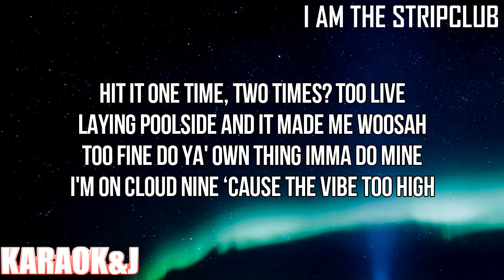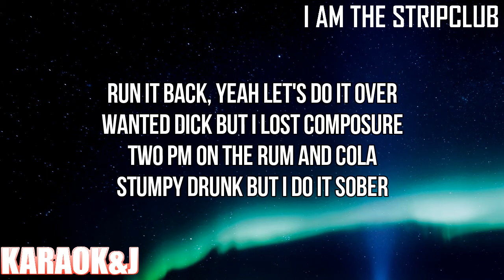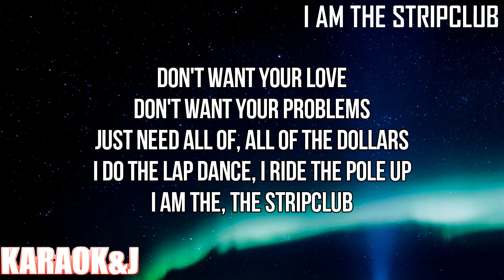I Am The Stripclub - Iggy Azalea (Instrumental Karaoke) [KARAOK&J]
Iggy Azalea - I Am The Stripclub (Karaoke Version)

Watch the Karaoke Video of the song "I Am The Stripclub" by "Iggy Azalea" made by KARAOK&J.